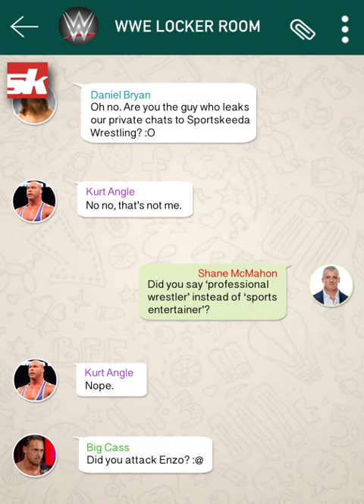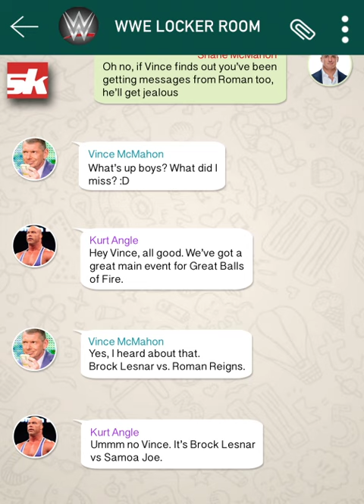Fake WWE Chat: Kurt Angle's mystery text message revealed